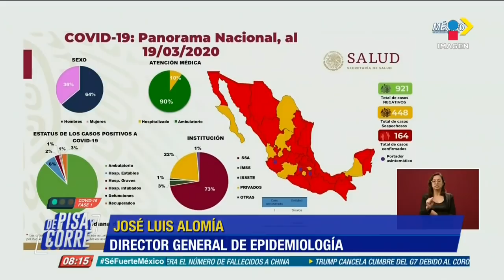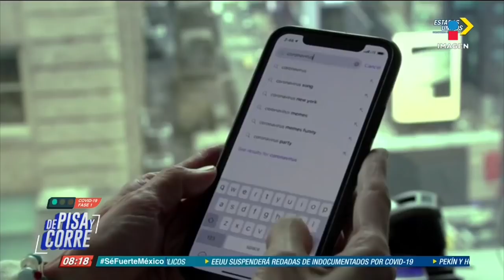Covid-19 es una enfermedad grave: Consejo de Salubridad General | De Pisa y Corre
El subsecretario de Prevención y Promoción de la Salud, Hugo López-Gatell asegura que el Consejo de Salubridad General reconoce al coronavirus COVID19 como una enfermedad grave.